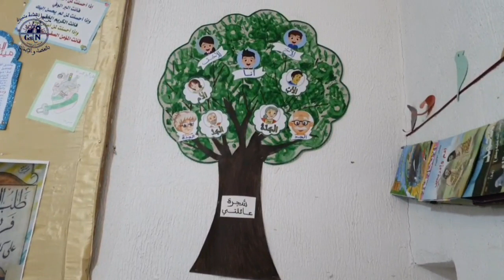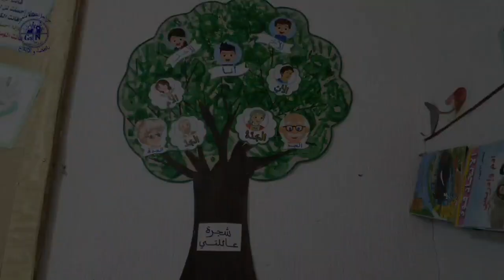FABRIQUER SON ARBRE GÉNÉALOGIQUE AU CE1(Reconnaître ses racines)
FABRIQUER SON ARBRE GÉNÉALOGIQUE  AU CE1
( Reconnaître ses racines est important pour pouvoir bien grandir )